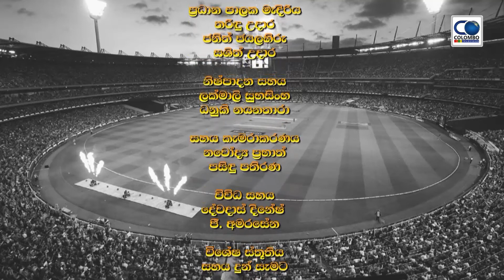Colombo Tv | Cover Point | 2019.03.31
❤️👆 PLEASE CLICK AND JOIN NEW ONE 👆❤️ --~--
උතුම් දේශයක අභිමානය Colombo Television